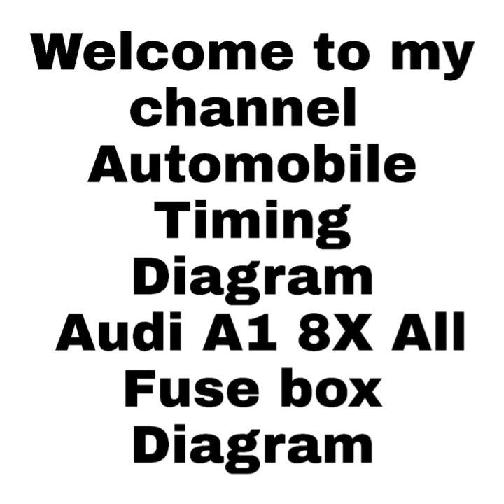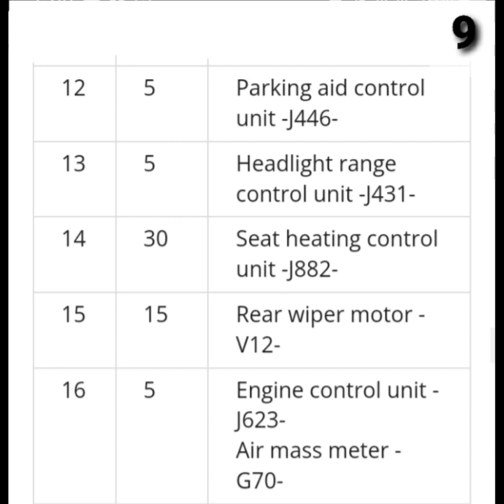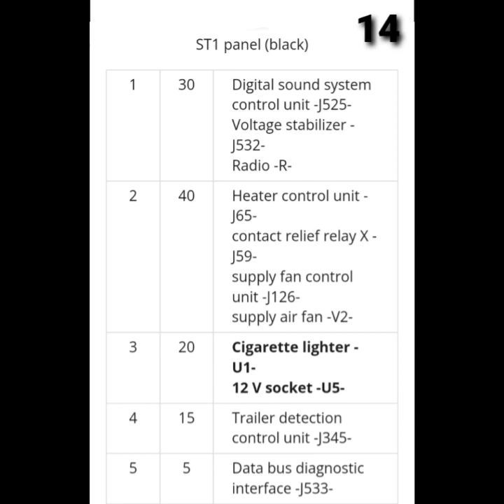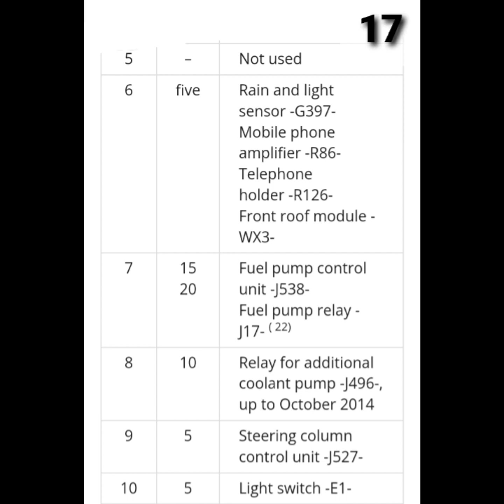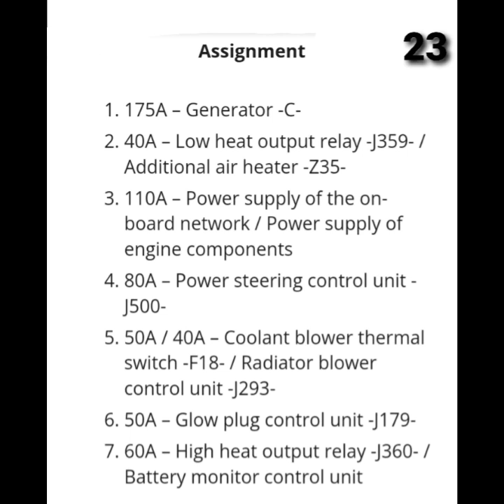Audi A1 (8X) Full Fuse box diagram (2010-2021)audi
Audi A1 8X - fuse and relay Audi

Audi A1 ( body code - 8X ) - subcompact car , went on sale went in September 2010 . Years of issue 2011 , 2012 , 2013 , 2014 , 2015 , 2016 , 2017 , 2018 , 2019 , 2020. There is also an electric car Audi A1 e - tron on sale . Our material provides information about the locations of the boxes and the description of the fuses and relays of the Audi A1 . The placement of the boxes is also relevant for the 5 - door car and the Audi S1 ( Sportback ) version .